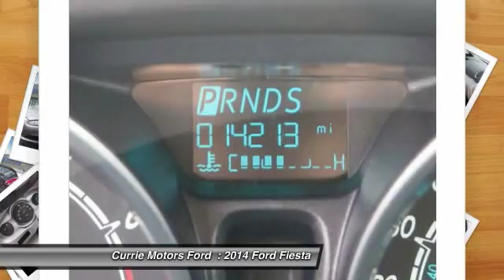2014 Ford Fiesta Frankfort, Chicago, Bolingbrook 38212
2014 Ford Fiesta SE

Easily practice safe driving with anti-lock brakes, traction control, and dual airbags in this 2014 Ford Fiesta SE.  Edmunds gives it an 'A' rating that's top of the line.  This vehicle is one of the safest you could buy. It earned a safety rating of 4 out of 5 stars.  Tired of pulling over to make a phone call? Enjoy a wireless connection on-the-go with Bluetooth technology.  You won't believe the amazing sound quality from this vehicle's CD player and an MP3 player.  According to a review from New Car Test Drive, 'Ride quality is smooth'.  Looking for a specific model? Call today for more information.